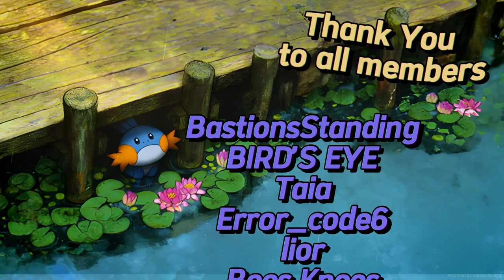THE ONE PIECE IS REAL!!! (Another Crab's Treasure)